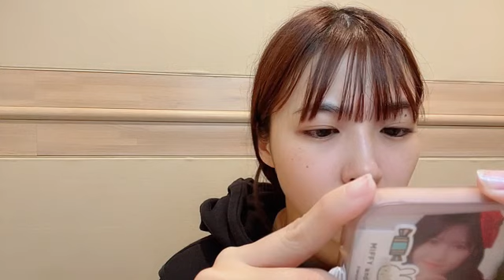2024年04月18日20時41分52秒 橋本 陽菜 AKB48 Haruna Hashimoto